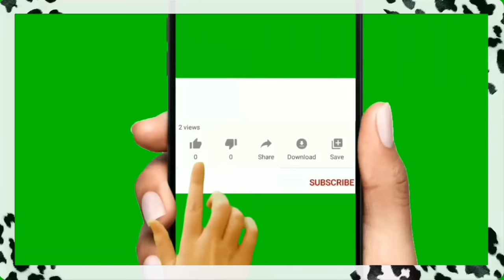Как я поздравила мою любимую золовку с Новым годом?У нас отношения самые искренние/Встреча с семьей